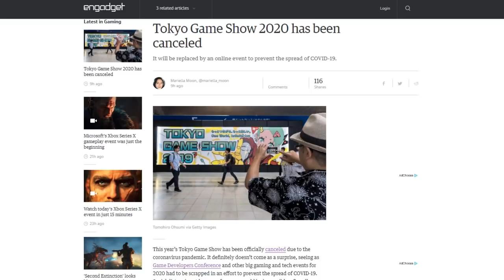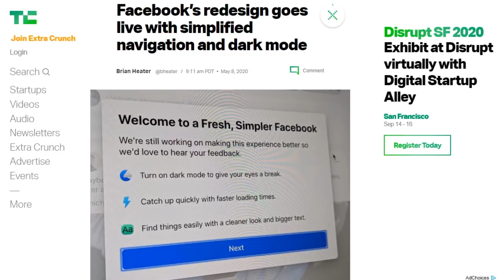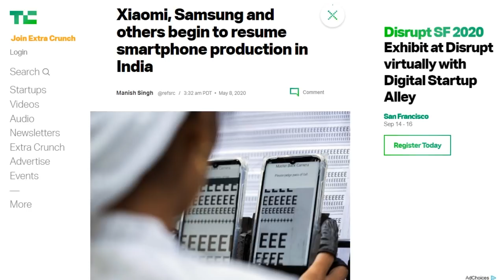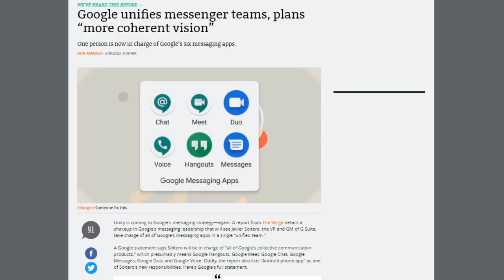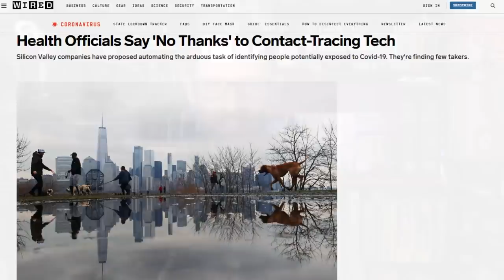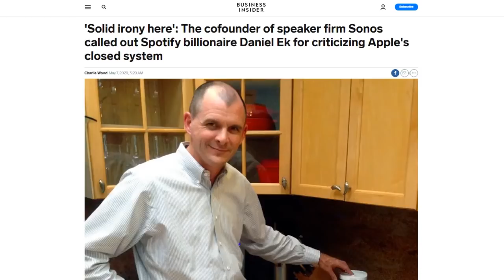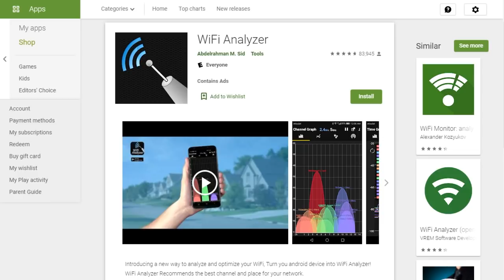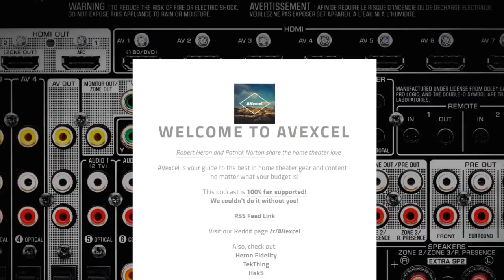Ziploc, Stock and Two Moving Boxes - DTNS 3778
Moving can be a challenge but moving your tech along with you adds an extra layer of hassle. Find out how Patrick Norton moves his considerable amount of gear to a new place.

Discussion Story:
Moving Your Tech to a New Home!

Today’s guest:
Patrick Norton

Next guest:
Charlotte Henry